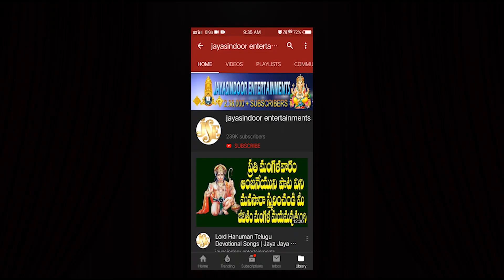Matti Thisava Matti Bommanu Chesava | Jayasindoor Entertainments | Kasinayana | Lakshmi Narayana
Matti Thisava Matti Bommanu Chesava Kasinayana | Jayasindoor Entertainments | Kasinayana Bhakti | Devotional Songs

Song Name: Matti Thisava Matti Bommanu Chesava Kasinayana
Singer: Lakshmi Narayana
Lyrics: Lakshmi Narayana
Album No: JSE-0962
Similar Searches:
Bhakti Songs
Bhakti Songs Telugu
Devotional Songs
Telugu Songs
Telugu Kasinayana Devotional Songs
Telugu Kasinayana Songs
Jayasindoor Songs
God Kasinayana Songs
God Kasinayana Devotional Songs
Kasinayana Videos
Kasinayana Powerful Songs
Lord Kasinayana's Powerful Songs
Lord Kasinayana Devotional Songs
Lord Kasinayana Bhakthi Geethalu
Kasinayana Bhakthi Patalu
Kasinayana Bhakthi Songs
Kasinayana Devotional Songs
Kasinayana Devotional Video Songs
Kasinayana Latest Songs
Kasinayana Telugu Patalu
Kasinayana Songs
Kasinayana Songs Devotional
Kasinayana Songs In Telugu
Kasinayana Songs Telugu
Kasinayana Telugu Devotional Songs
Kasinayana Telugu Songs
Kasinayana Video Songs
Kasinayana Patalu
Songs of Kasinayana
God Songs
Matti Thisava Matti Bommanu Chesava Kasinayana Song
Lakshmi Narayana Songs
Lakshmi Narayana Songs